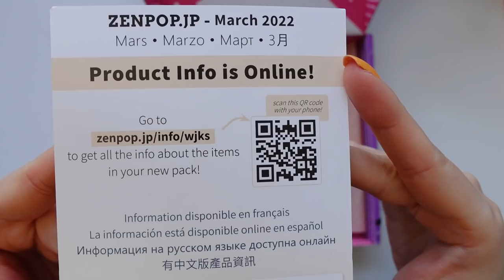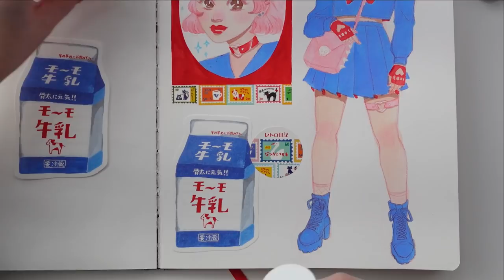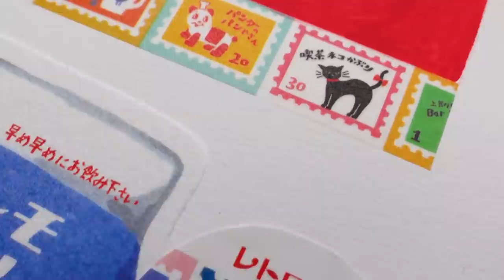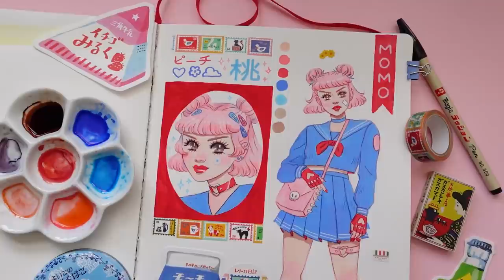SKETCHBOOK WITH ME ✿ art inspired by ZenPop, a Japanese stationery box!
✿ ART SUPPLIES ✿
✰ I typically purchase the majority of my supplies from local art supply stores which I highly encourage if you can, otherwise here’s some links:
Prismacolor Col-Erase Coloured Pencil
Faber-Castell Polychromos Coloured Pencils
Prismacolor Premier Coloured Pencils
Pebeo Colorex Liquid Watercolor set of 10
Arteza Watercolour Sketchbook 110lbs
Ceramic Palette
Arteza Gouache
Copic Multiliner
Fine White Posca Paint Marker

✿ VIDEO EQUIPMENT ✿
✰ Videos up til October 30. 2020 were filmed on my iPhone XR
Sony ZV-1 to film

Tina Tran
473 Church St
Suite # 251
Toronto, ON M4Y 2C5
Canada